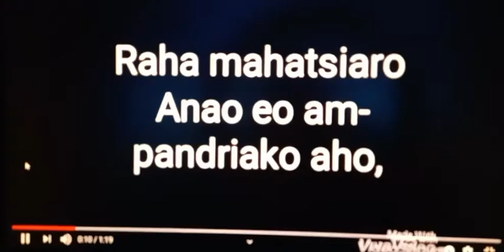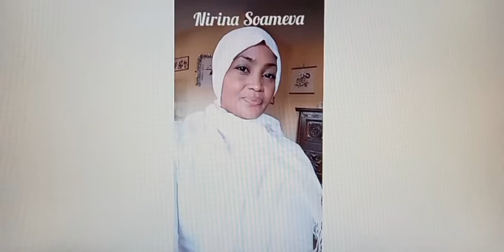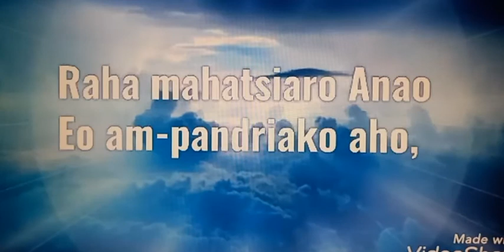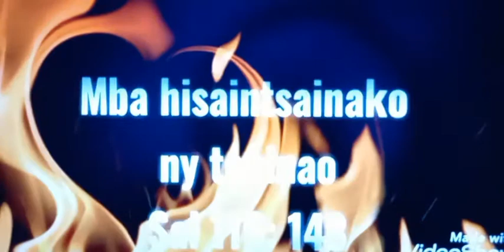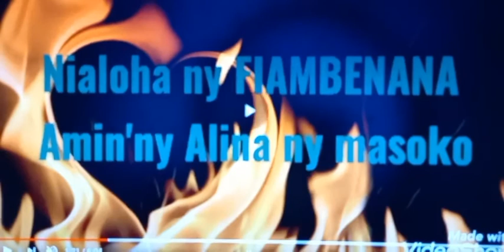Andramo ka izahao.Sambatra ny manome noho ny mandray.SoaMeva.14/09/21.